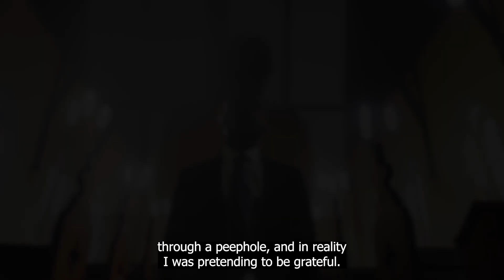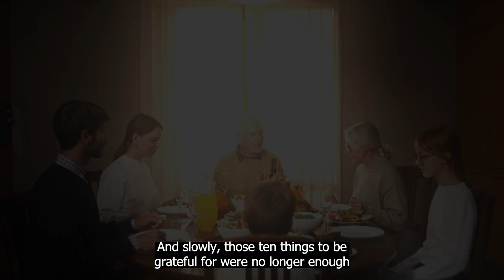"The Gratitude Advantage: Discovering the Miracles Within the Gratitude Book"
In this transformative video, we explore the profound impact of gratitude on our lives and how it can lead us to true richness, beyond just material wealth. Join us on a journey of self-discovery as we unlock the secrets within the "Miracle of Gratitude" book and delve into the extraordinary power of cultivating a grateful mindset.

Throughout the video, we delve into the science and psychology behind gratitude, revealing its far-reaching benefits on our mental, emotional, and physical well-being. Drawing from the wisdom of renowned experts and the experiences of individuals whose lives have been positively transformed, we'll illustrate how practicing gratitude can open doors to abundance, joy, and fulfillment.

The "Miracle of Gratitude" book serves as a guide to embracing gratitude as a way of life, teaching us how to find blessings even in challenging circumstances and appreciate the beauty in the simplest moments. We'll delve into its life-changing teachings, exploring daily gratitude practices that can shift our perspectives and rewire our brains for happiness and success.

Beyond material riches, we'll also explore how gratitude enhances our relationships, deepens our sense of connection, and fosters a greater sense of purpose in life. By appreciating the gifts we have and expressing genuine gratitude, we attract positivity and attract more of what we desire into our lives.

Join us as we embark on a journey of gratitude, compassion, and self-discovery. Together, let's open our hearts to the true miracles that await us when we choose to be grateful every day.